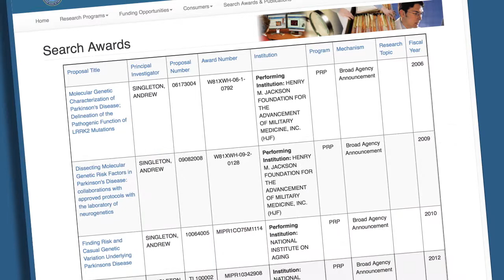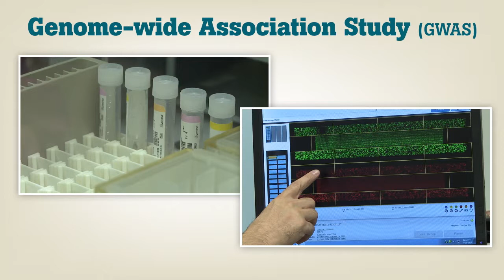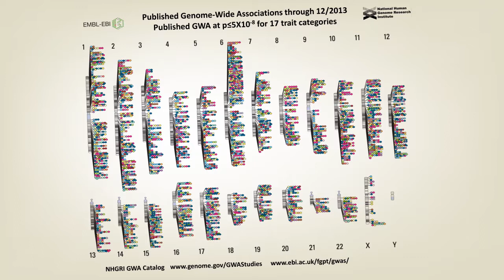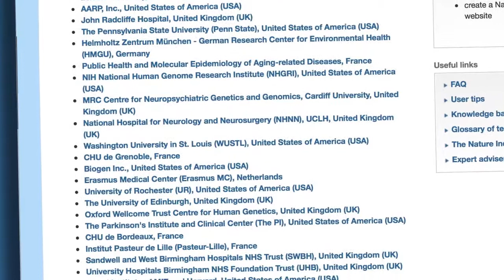Whole-Genome Sequencing in Parkinson's Disease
Andrew Singleton, PhD; National Institute on Aging. Dr. Singleton is a CDMRP-funded investigator supported by the DoD Parkinson's Research Program (PRP), formerly known as the Neurotoxin Exposure Treatment Parkinson's Research (NETPR) Program.